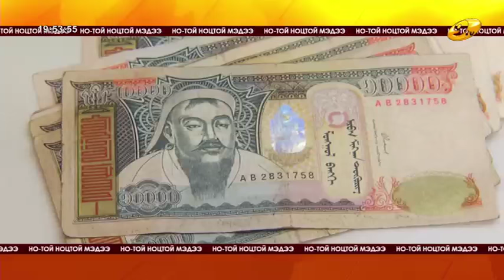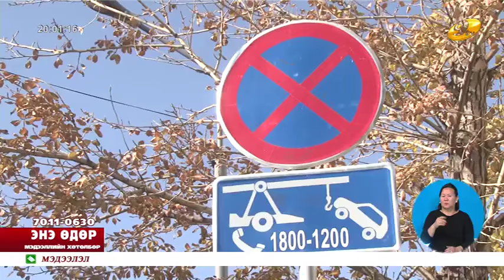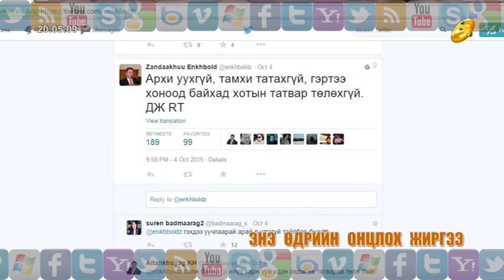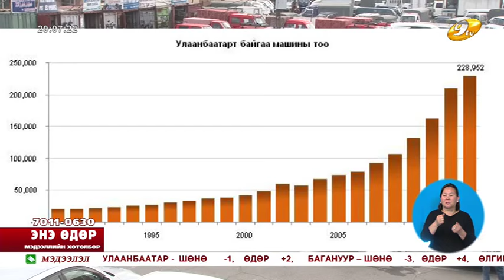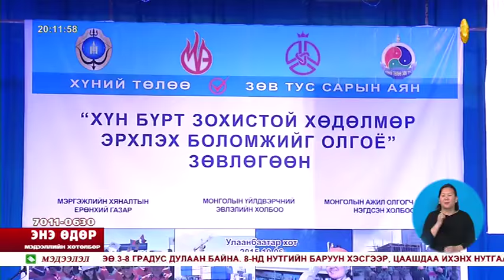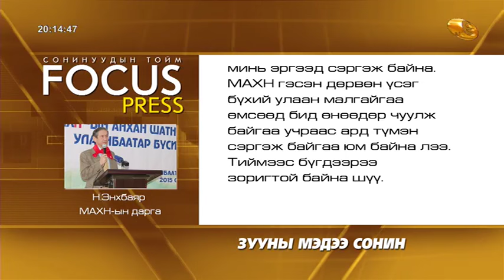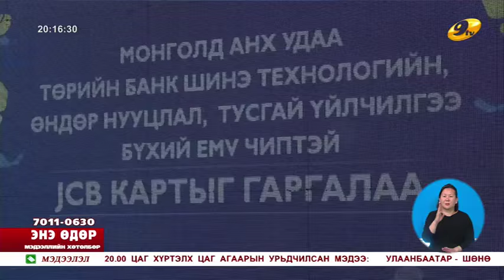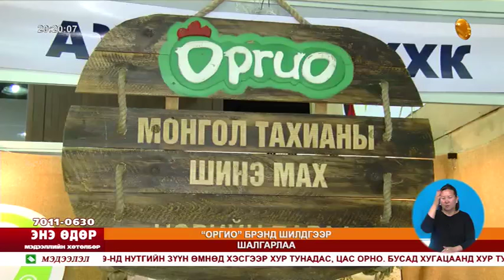Энэ өдөр 2015 10 062